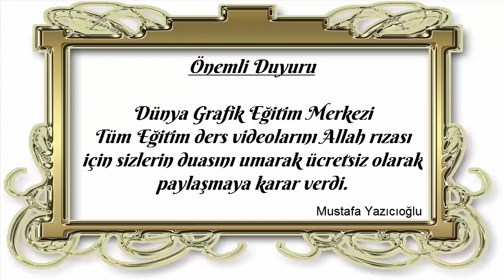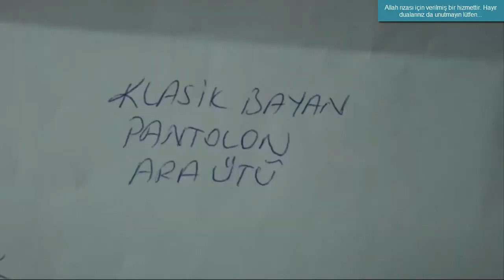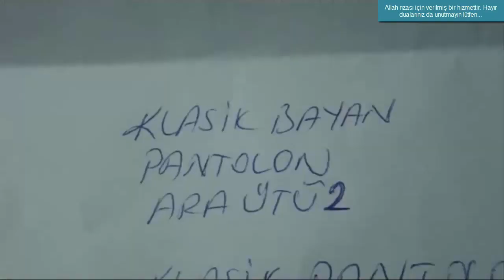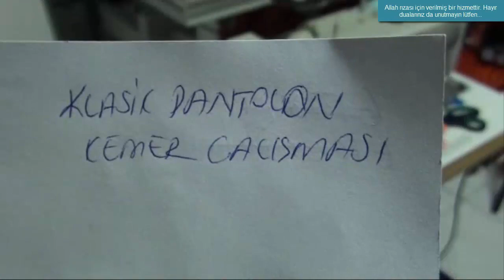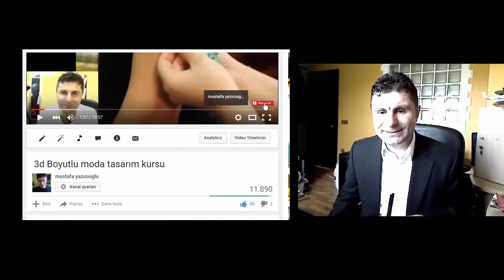Dikiş, Bayan pantolon dikimi, pantolon kumaşının serimi, kesimi, dikimi, ders/28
Dikiş, Bayan pantolon dikimi, pantolon  kumaşının serimi, kesimi, dikimi, Tüm dostlarımıza Allah rızası için verilen bir hizmettir. Dualarınızı bekliyoruz. 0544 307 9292 nolu telefonumuza mesaj atabilirsiniz.